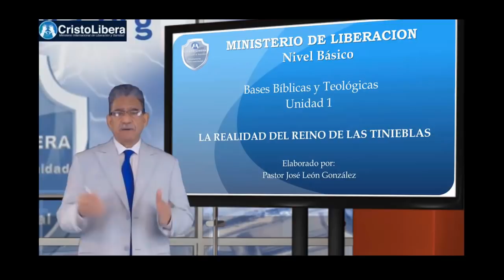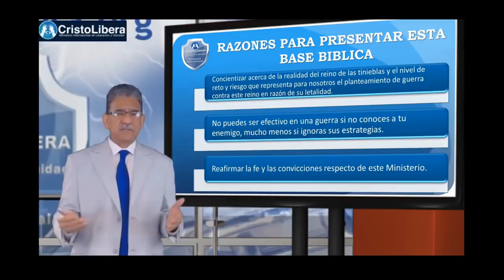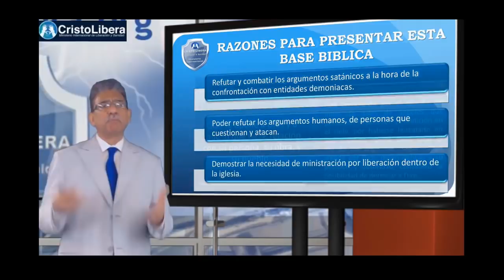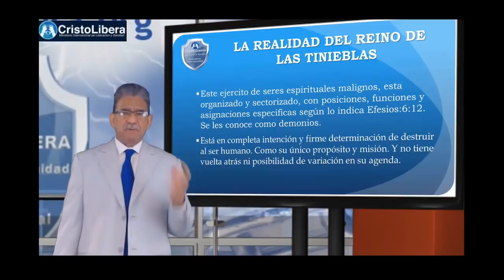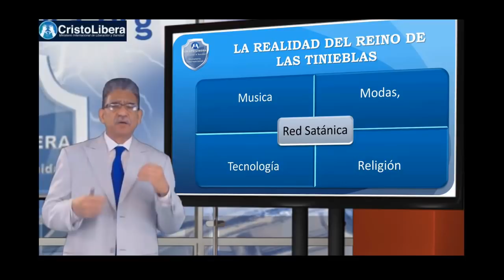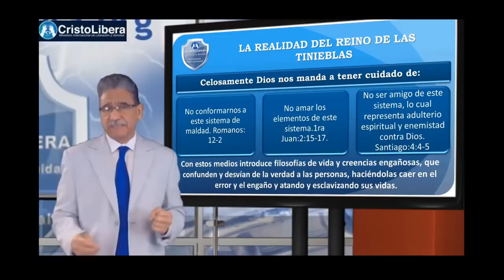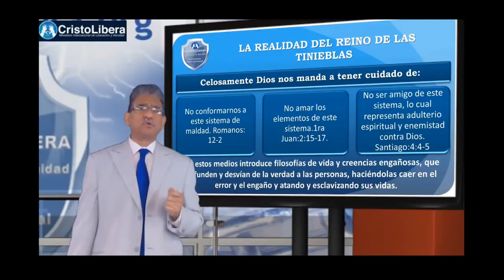Atencion!!! informacion IMPORTANTISIMA para el curso de guerra espiritual. Cristo Libera